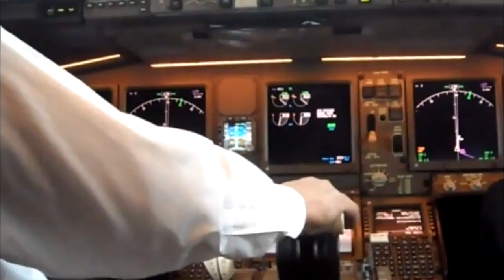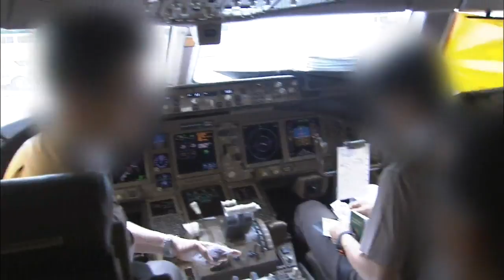Fight in the Cockpit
[Anchor Lead]

Allegations have surfaced that a fight broke out between two Asiana Airlines pilots in the middle of an international flight. The airline and the Ministry of Transportation have launched investigations into the incident.

[Pkg]

On September 20th, an argument occurred between a captain and his co-pilot at the cockpit of an Asiana Airlines plane, which was headed to Rome, Italy, with 200 passengers aboard. Loud harsh words were exchanged and the atmosphere deteriorated. The captain even insisted that a water bottle was thrown at him. The incident quickly went viral through the company's intranet. Asiana said that it is investigating if the captain and co-pilot violated safety rules. The company quoted the co-pilot as claiming that he did not throw a water bottle but instead dropped it. The Ministry of Transportation, which is in charge of managing and overseeing airline companies also launched a fact-finding investigation.

[Soundbite] Kim Sang-soo(Ministry of Transportation) : "One of them said that the water bottle rebounded when he put it down. The other person insisted that it was thrown at him. We need to investigate more."

There are even guidelines on caring for the mental health of pilots, since their loss of emotional control can lead to a disastrous accident. In December last year, controversy arose following a brawl between two Asiana Airlines pilots on a plane before takeoff. At the time, one of them was allowed to fly as scheduled while the other was transported to a hospital.